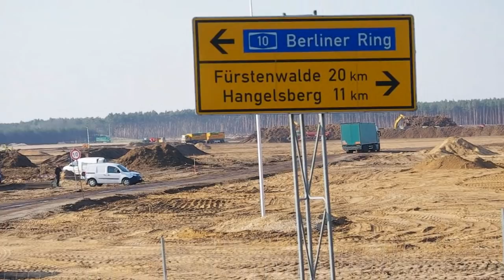Giga Berlin | 2020-03-26 | Update on leveling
They were removing the last remains of the rubble mountain and leveling should also be finished soon.

I tried to get the video under 15 Minutes, but I couldn't because I also didn't want to cut away too much... If you think some parts are boring just skip forward. ;-)

I'm still saving for a drone. But I can't buy one without help.
So if you want to see drone footage, please consider donating.